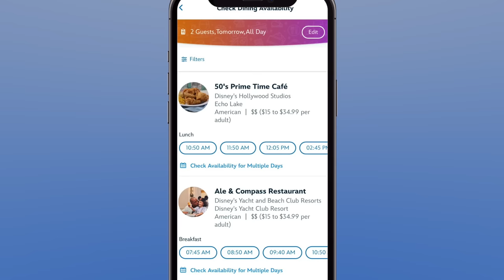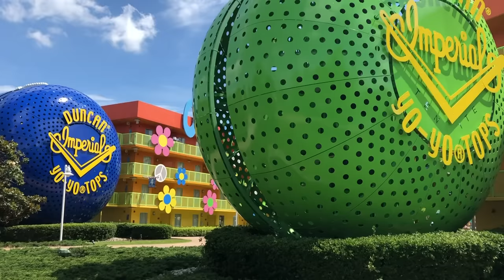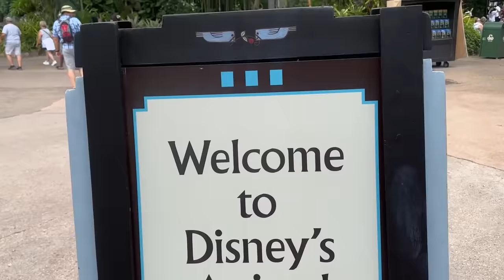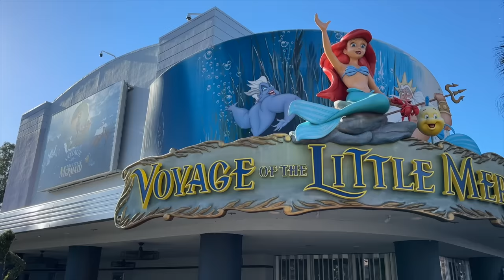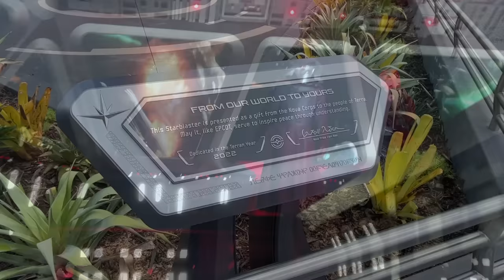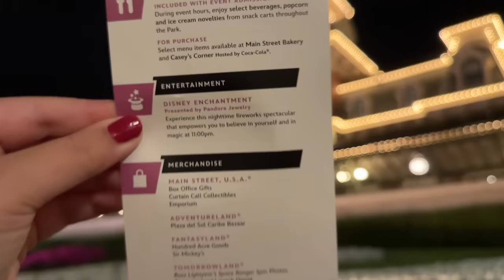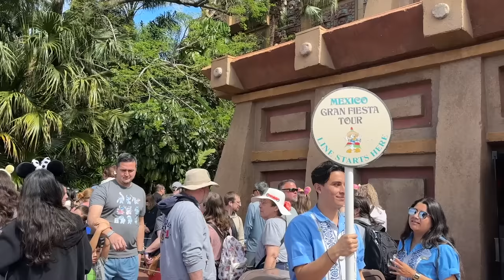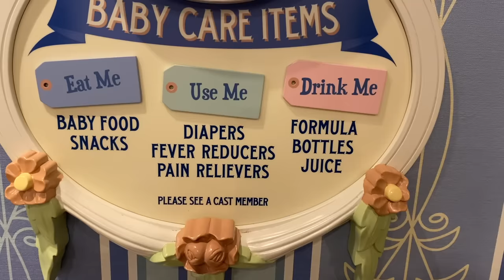People Are Having TERRIBLE Disney World Vacations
Disney World can be MAGICAL, but there are definitely mistakes that can turn your happily ever after into a TERRIBLE trip. (Today, we’re gonna make sure YOUR upcoming Disney World vacation will KEEP a hold of the magic and avoid the tragic.)